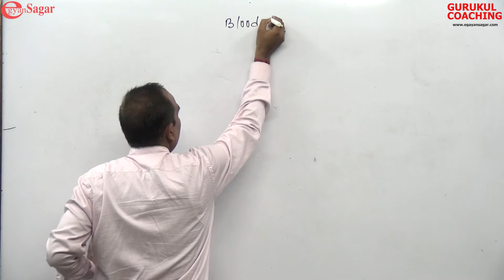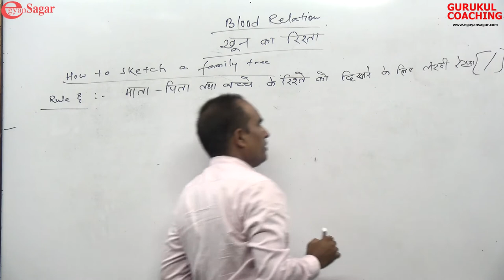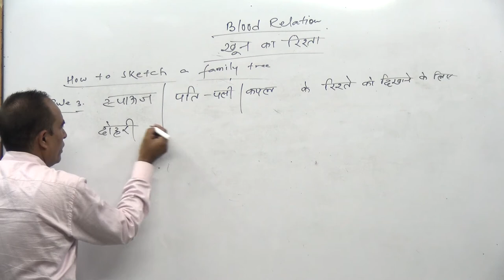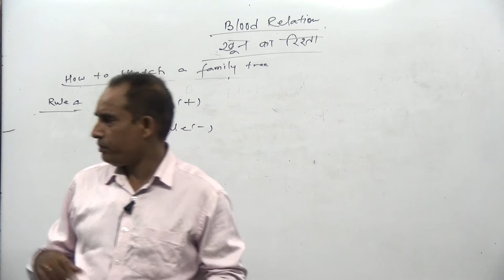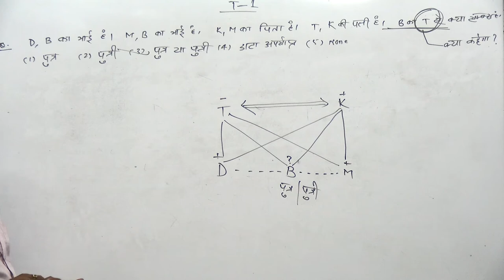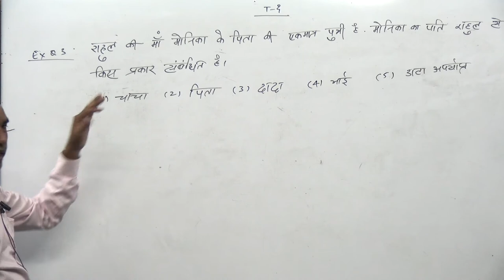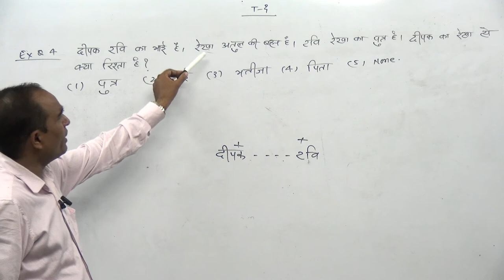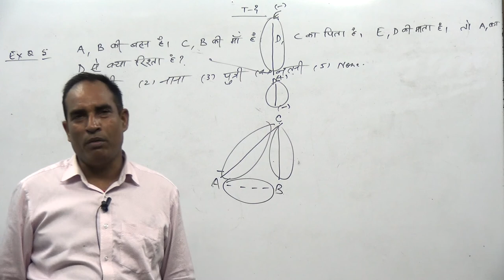BLOOD RELATION/REASONING/ BY Sanjay Sir / JTET/CTET/ SSC/ Banking / Railway